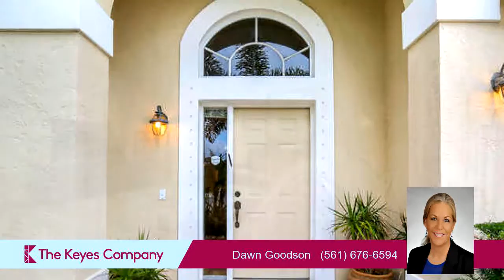136 Cypress Cove, Jupiter, FL 33458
Bedrooms: 3
Bathrooms: 0
Square Feet: 2292
Price: $399,770

For more information about this property, please contact Dawn Goodson at or . You can also text 3751853 to 67299.